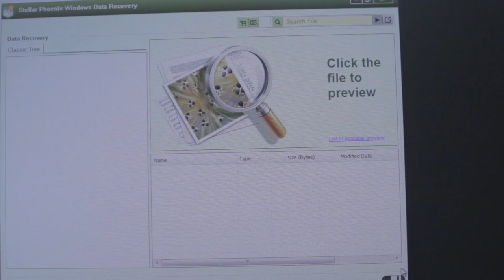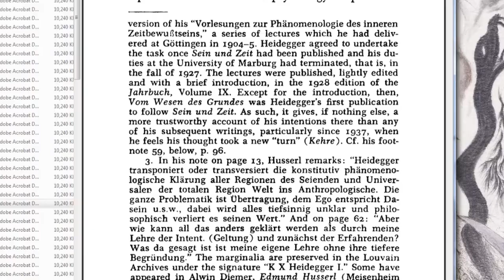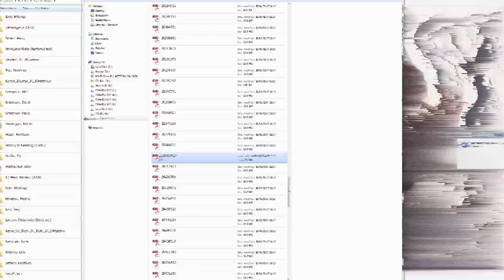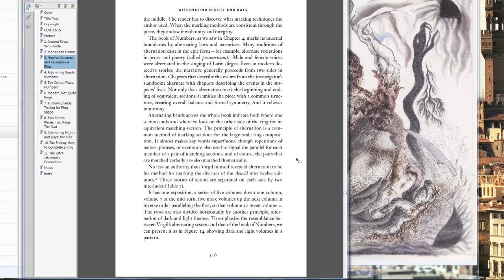Obverse Cookery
Hard drive failure / pdf Ebooks / Media archaeology / Data recovery.
[vlog fall] is an idiosyncratic creative vlog framing reflections on the representation and production of subjectivity, postdigital art, memory and media. A self surveillance of daily activities, digital life and digital identity will weave in edits from recent old media and animation informed by philosopher Gilles Deleuzes’ three levels of time: Passive [Habit], Active [Memory] and Empty [Novel].

Boyd's work has been described by legendary filmmaker Werner Herzog as "remarkable" & as "a poet in a frenzy" at his Rogue Film School & a "undisciplined genius" by the late art critic Brian Sewell.